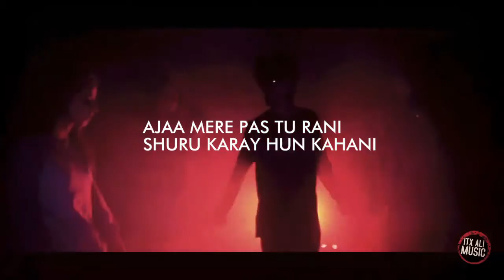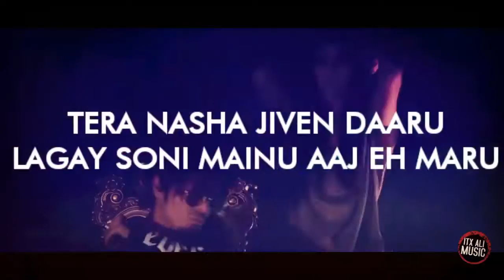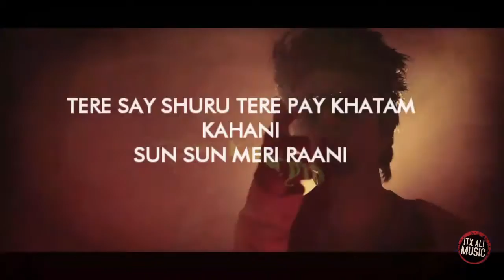Teri Jawani | Lyrical Music Video | ITX ALI the rapper | Latest Rap 2018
Presenting Teri Jawani by ITX ALI the rapstar "Lyrical video" 2018 latest Punjabi rap song
Music/Lyrics : ITX ALI the rapper